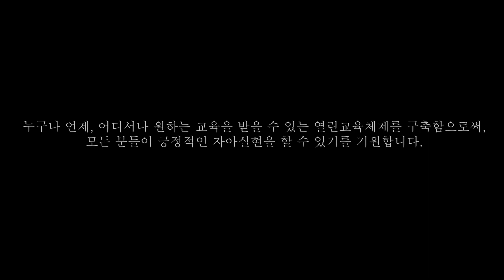다이소에서 구매한 도자기 수채화 팔레트 (이건, 혜자다!)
다이소에서 구매한 도자기 수채화 팔레트 입니다.
이미, 사용해보신 분들도 계시겠지만, 아직 한번도 사용해 보지 못한분들께 추천해 드립니다.